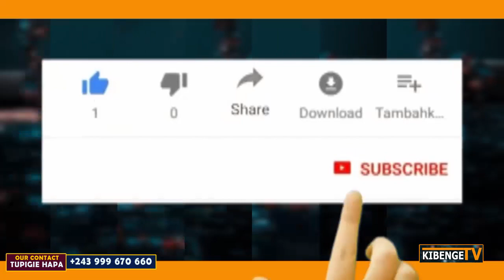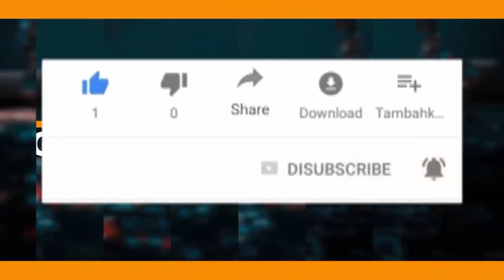KICHECHE KUSEMA WA CONGO NI umbwa, alitaka ku chekesha watu/ ATAKUJA CONGO KU PIGA SHOW